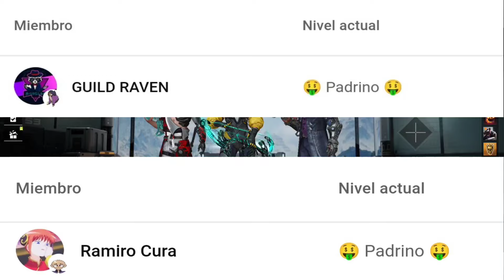2 SUBS ME INVITAN Y ESTO PASÓ EN RANKED BLOOD STRIKE | Alexz.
Descarga UPGear, y quita el lag al 100%👇 Así me apoyarías muchísimo 💜🫶🏻

Contenido del video 🔥:

Partida en RANKED LEYENDA jugando con 2 SUBS los cuales encontré en una partida anterior y me invitaron a jugar 🔥

Si el video te gustó déjamelo saber con tu like ❤️ suscríbete para apoyarme y saber que el contenido te gusta mucho ✨ comenta para que le de su respectivo ❤️ y para ser nominado a salir en la outro de próximos videos, así que currate el comentario 🔥

Teléfono: RED MAGIC 8PRO+ 16GB de RAM

Aquí te dejo más videitos por si te interesan 🔥✨

* IGNORA *

BLOODSTRIKE, BLOODSTRIKE CLASES,CAMUFLAJE DORADO, SKINS GRATIS, JUEGOSGRATIS, BLOODSTRIKE ANDROID, BLOODSTRIKEIOS,

CONSEGUIR ORO, ORO GRATIS BLOODSTRIKE,INSTALAR BLOODSTRIKE IPHONE, GRATISBLOODSTRIKE, ACTUALIZACIÓN BLOODSTRIKE,BLOODSTRIKE PC, AK EVOLUTIVA, SKIN EVOLUTIVABLOODSTRIKE, ORO BLOODSTRIKE

2 SUBS ME INVITAN Y ESTO PASÓ EN RANKED BLOOD STRIKE | Alexz.
2 SUBS ME INVITAN Y ESTO PASÓ EN RANKED BLOOD STRIKE | Alexz.
2 SUBS ME INVITAN Y ESTO PASÓ EN RANKED BLOOD STRIKE | Alexz.